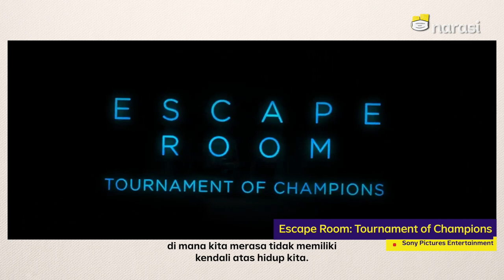Bocoran Langsung dari Pemain dan Sutradara Escape Room 2 | Narasi Creative Ecosystem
Logan Miller dan Hollan Roden, Pemain dari film Escape Room: Tournament of Champions ngebocorin scene favorit mereka, lho!

Bahkan sang sutradara, Adam Robitel, juga nyeritain keseruan teka-teki dalam film yang bisa ditebak sama penonton. Nonton sampai habis ya, guys!

P.s: buat yang enggak bisa bahasa Inggres enggak perlu khawatir, udah disiapin subtitle bahasa Indonesianya, kok, hehe

(Narasi)